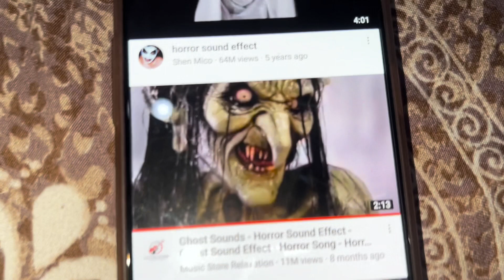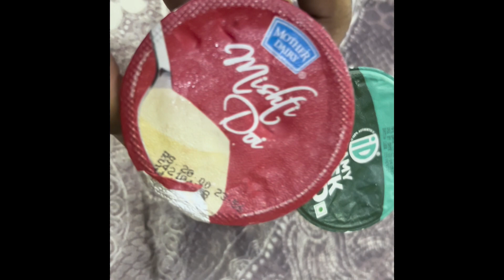Kashis Ke Sath Firse Prank | Vlog 112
Hlw Dosto Kaise Ho Mai Tumara Bhai Keshav Verma  To Yha Tumhe

hit likes.

lots of  ❤️